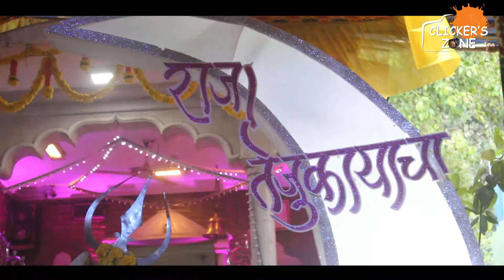Raja Tejukayacha Padyapujan Sohala 2017 | Clicker's Zone Motion Films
Song Gajanana Gajanana
Singer: Shankar Mahadevan
Movie: Lokmanya ek yugpurush
Music label: Video Palace